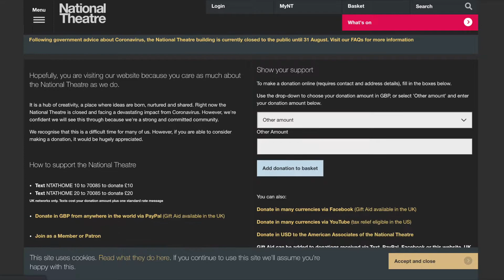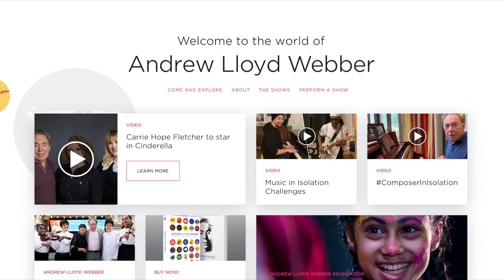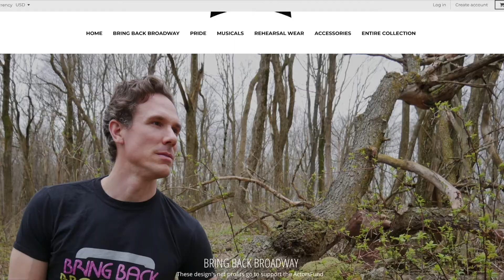8 Things Broadway is Still Doing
In this video Bret Shuford Broadway Actor and the Broadway Life Coach tells you the 8 things Broadway is still doing while shutdown. If you're a theatre actor check out

✨SEE MORE✨

Articles mentioned:
1. Stars in the House

7. Ben Platt Radio City - Netflix

I'm Bret Shuford Broadway Actor, Life Coach and one half of the Broadway Husbands. On this channel you'll find Broadway behind the scenes of the life of a Broadway Actor and coach. I make suggestions to help improve your life on your pursuit of your dreams.